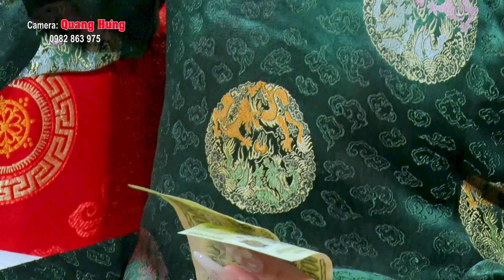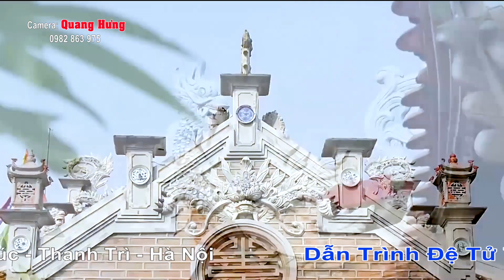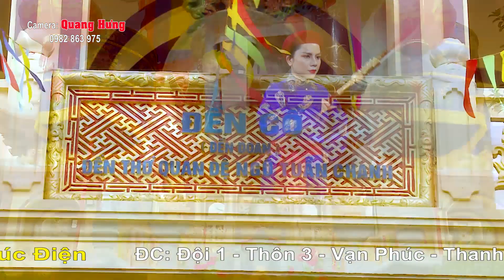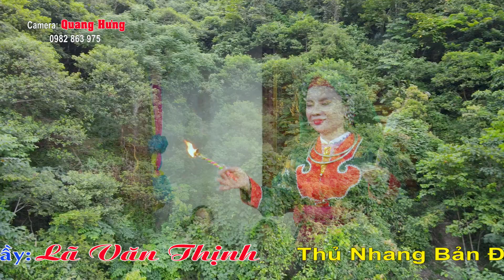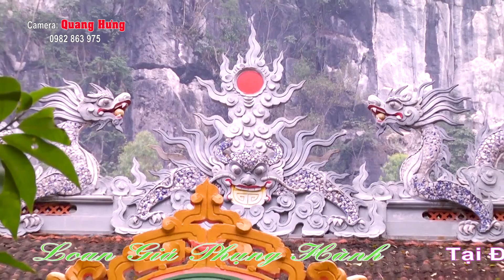Hát Văn Hầu Đồng 36 Gía . TẠI ĐỀN ĐẠI LỘ . ĐT LÃ VĂN THỊNH . ĐỆ TỬ LƯƠNG KIM THU PHƯỢNG HD2